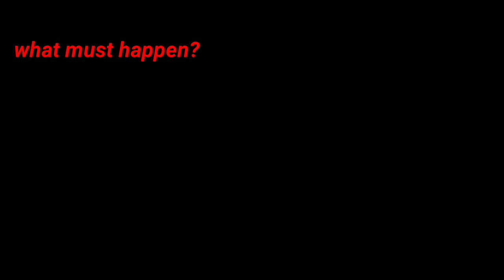☆ . What must happen in the pizzaplex ruins?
ruin dlc spoilers obviously (Is there anyone in the community who hasn't seen the dlc yet? lmfao)
i wanted to do the full song but uhh no motivation to that
i actually love this song omg

𓋜 Characters; .  ݁🍕  ،
Gregory $#&!? ; 2038 – 14y
(this mf doesn't know his own last name why should i)
Cassanda ‘Cassie’ Rocha Barbosa ; 2038 – 14y
girl has the brazilianest name ever

  ་   Time taken:   ◝     🌙﹒（ᴗˬᴗ）
idk but the drawings took me amost 3hours

🎸 ᘜ  ݁Apps used: ݂ 𖦹̷
Gacha nox (🕊️)
Ibis Paint X
Alight Motion

✧︰🎤 ﹒Audio; ꒷꒦
Ruínas do Pizzaplex – Iron Master